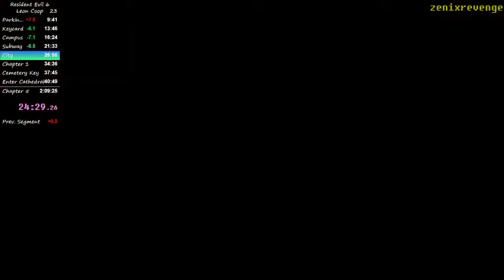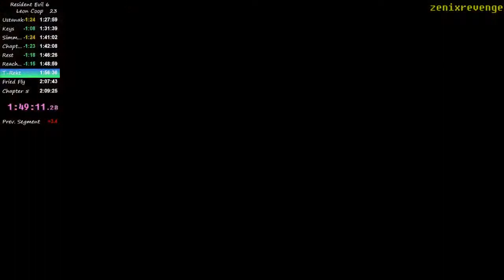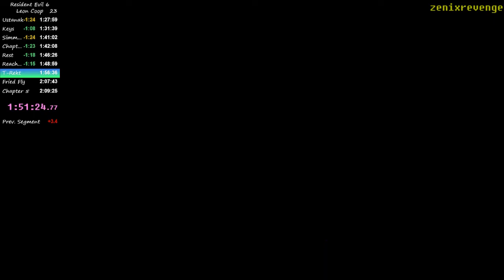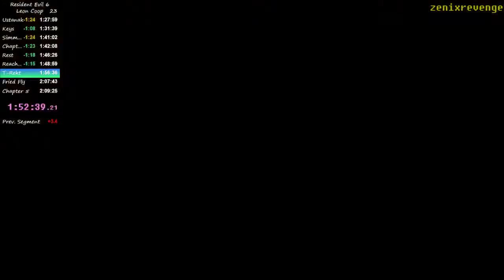RE6 Leon Coop 2:06:21 - 1 / 2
SHISU PLS (Follow him Is the sub 2h even possible?